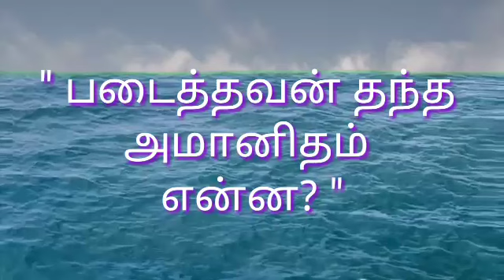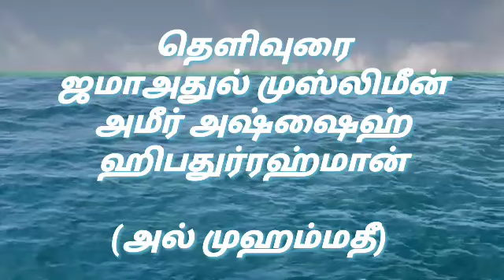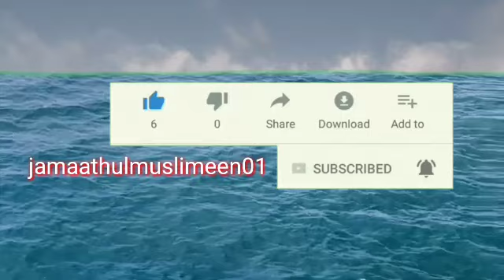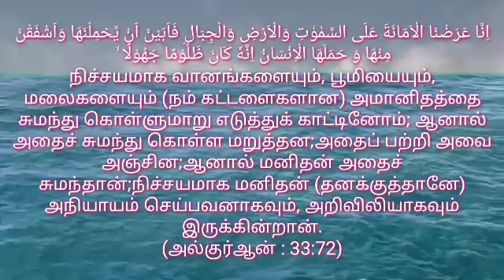" படைத்தவன் தந்த அமானிதம் என்ன? "